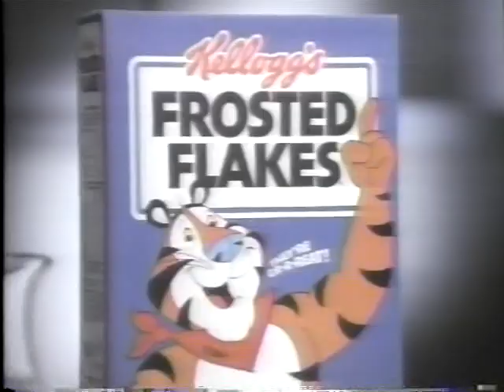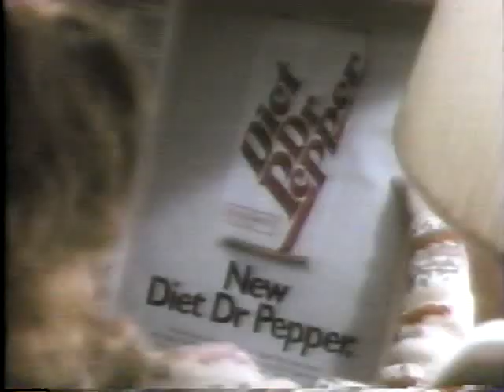ABC January 20, 1991 Commercial Break #2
Here's a complete commercial break seen on ABC on January 20, 1991.